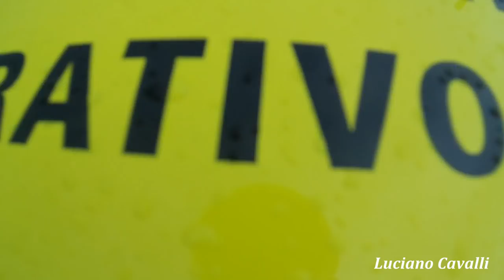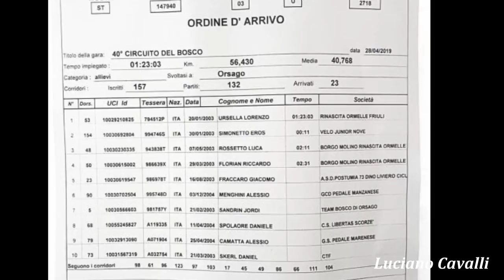Lorenzo Ursella vince in fuga sotto la pioggia a Orsago (TV)